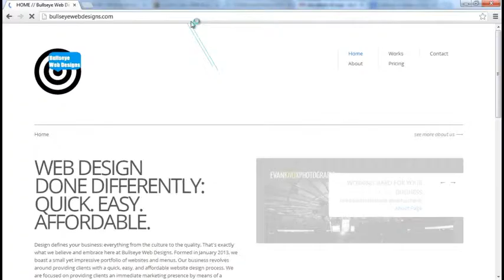Bullseye Web Designs Elevator Pitch 2013